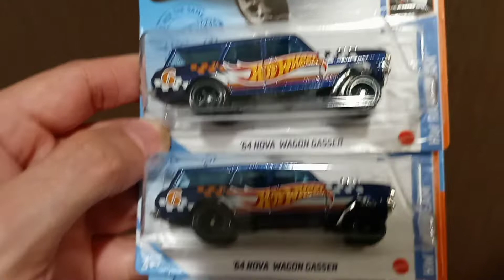HOT WHEELS HUNTING 2021: STH-NOVA GASSER found & TH-FORD GALAXY./ HIDDEN TOYS AT TARGET??????